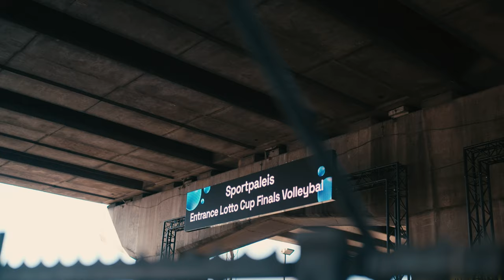Lotto Cup Finals 2023: The aftermovie!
Op zondag 26 februari wonnen Knack Roeselare en Asterix Avo Beveren de bekerfinales van het volleybal in het Sportpaleis.
Bij de mannen klopte Roeselare Decospan Menen met 3-0, bij de vrouwen gingen de dames van Asterix Avo Beveren met de beker aan de haal. Zij wonnen hun finale met 3-2 van VDK Gent.
Voor sfeer en gezelligheid geven wij alvast een 10! Kijk mee en geniet van de aftermovie van de Lotto Cup Finals.
De volgende afspraak? Die valt op zondag 11 februari 2024!
Dimanche 26 février, Knack Roeselare et Asterix Avo Beveren ont remporté la finale de la coupe de volley-ball au Sportpaleis.
Chez les hommes, Roeselare a battu Decospan Menen avec 3-0, tandis que chez les femmes, les dames d'Asterix Avo Beveren ont remporté la coupe. Elles ont remporté leur finale avec 3-2 contre le VDK Gent.
Nous donnons à l'ambiance et à la convivialité un 10 sur 10 ! Regardez et appréciez l'aftermovie de la finale de la Lotto Cup.
La prochaine rencontre ? Celle-là tombe le dimanche 11 février 2024 !